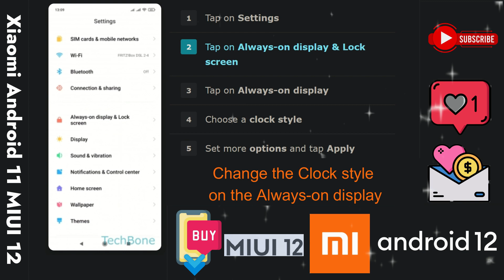How to Change the Clock style on the Always on display Xiaomi Android 11 MIUI 12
This video is about How to Change the Clock style on the Always on display Xiaomi Android 11  MIUI 12. if you think this video is helpful for you then press like button and subscribe my channel.

STEPS
     Tap on Settings.
    Tap on Always-on display & Lock screen.
    Tap on Lock screen clock format.
    Choose the Lock screen clock format.
    Tap Back to exit.